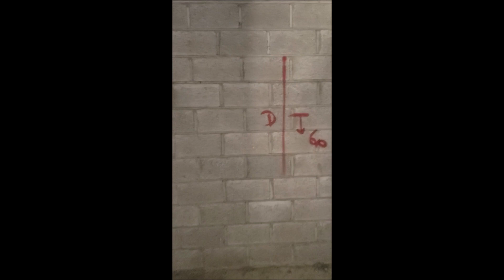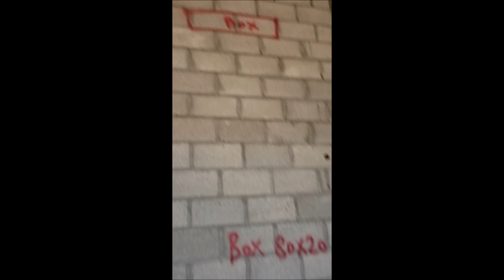التكييف المركزي - تأسيس التكييف في الموقع